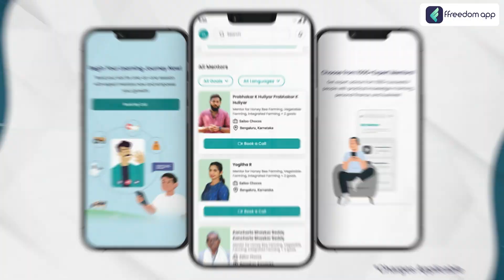Exotic Vegetable Farming Course Trailer in Kannada | ffreedom app